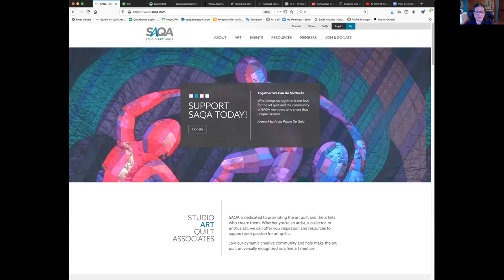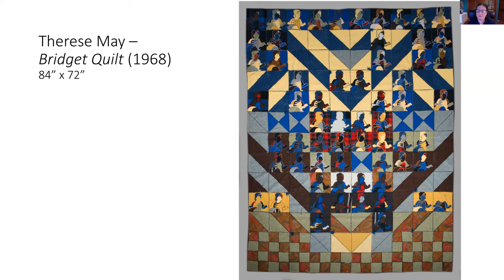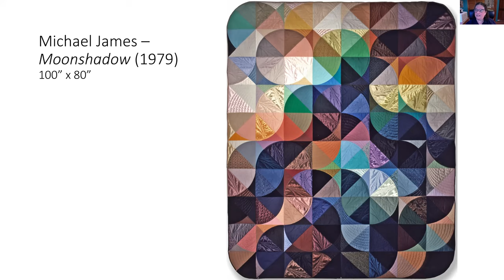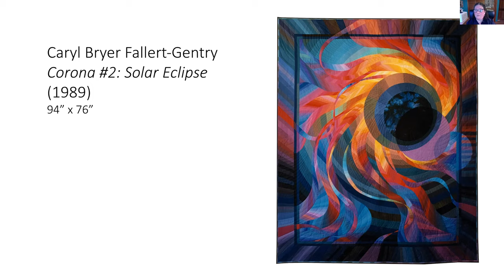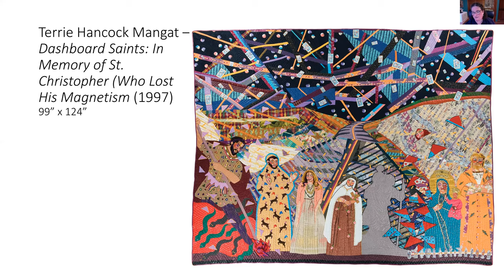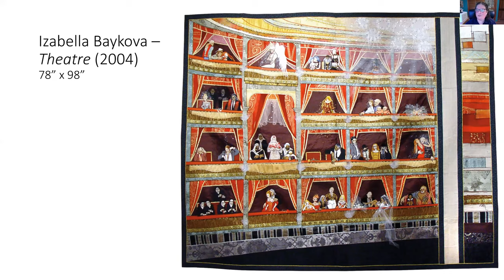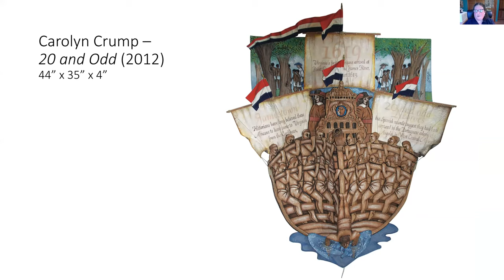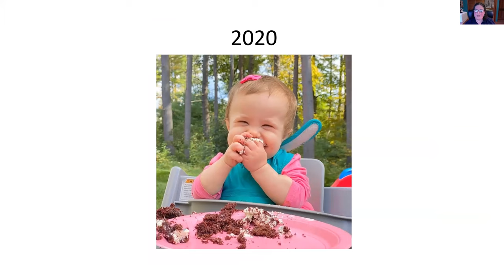Art Quilts Unfolding with Martha Sielman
Join Martha Sielman, Executive Director of Studio Art Quilt Associates (SAQA), for a fascinating tour of art quilts telling the history of the Art Quilt Movement from 1960-today. See works by Nancy Crow, Michael James, Caryl Bryer Fallert-Gentry, Katie Pasquini Masopust, Ricky Tims, and more! Learn how art quilts have changed over the past 60 years with innovations in surface design and technology. An hour of inspiration and gorgeous art quilts!